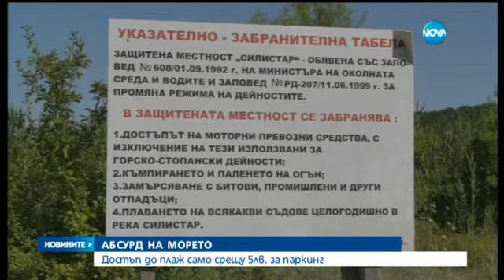Абсурд по морето - достъп до плаж срещу 5 лв. за паркинг - Новините на Нова (07.07.2015)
Плажуващи и концесионер на бунт срещу паркинг на плажа Силистар. Редовните посетители и концесионерът разказват, че съмнителният бизнес с паркинга е от години и нееднократно са се оплаквали от него на институциите.